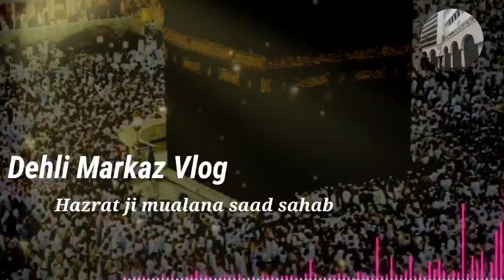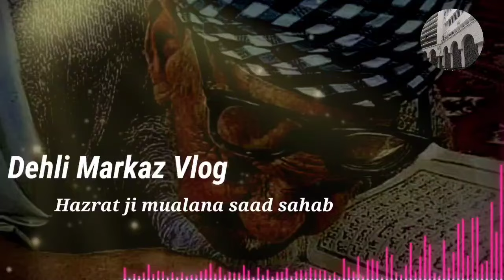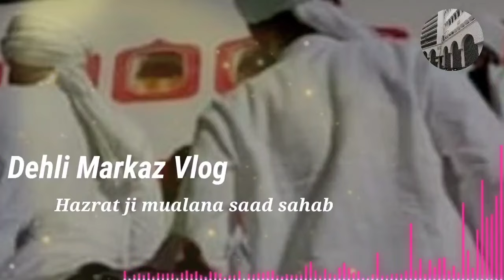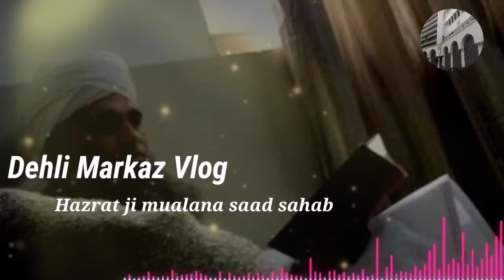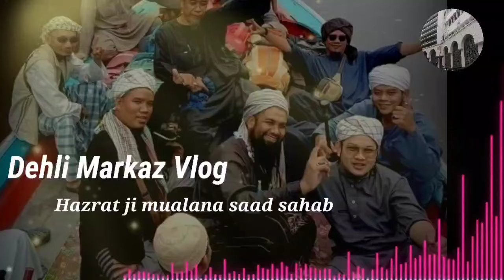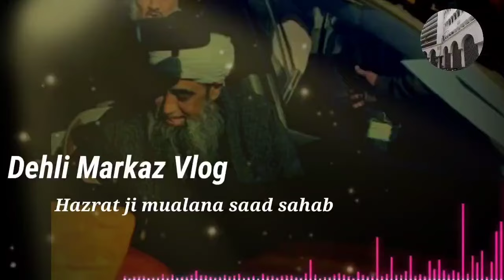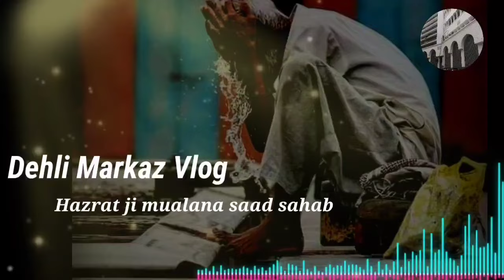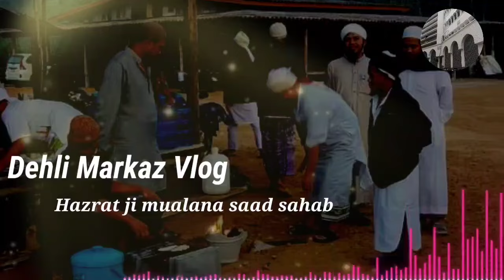aapas mein duriyan kyon paida hoti hain hazrat ji mualana saad sahab ka bayan